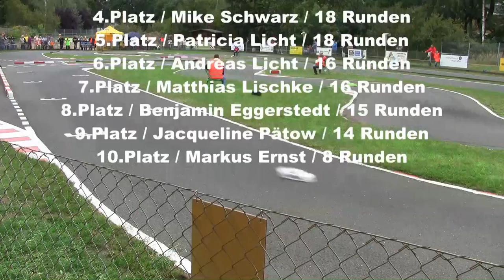Deutsche Meisterschaft 2014 Braunschweig EGTWSP Gruppe B 1.Finallauf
Deutsche Meisterschaft 2014 in Braunschweig EGTWSP Gruppe B 1.Finallauf Outdoor